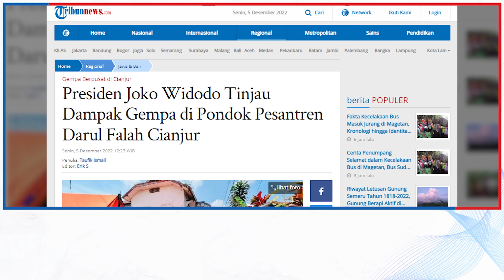Presiden Joko Widodo Tinjau Dampak Gempa di Pondok Pesantren Darul Falah Cianjur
TRIBUNNEWS.COM, JAKARTA- Presiden Joko Widodo (Jokowi) meninjau Pondok Pesantren (Ponpes) Darul Falah, Desa Jambudipa, Kecamatan Warungkondang, Kabupaten Cianjur, Jawa Barat, pada Senin, (5/12/2022).

Pondok pesantren tersebut merupakan lembaga pendidikan di Kabupaten Cianjur yang terkena dampak gempa beberapa waktu yang lalu.